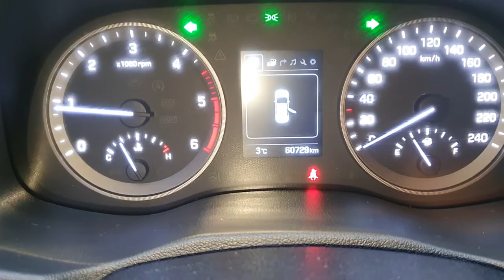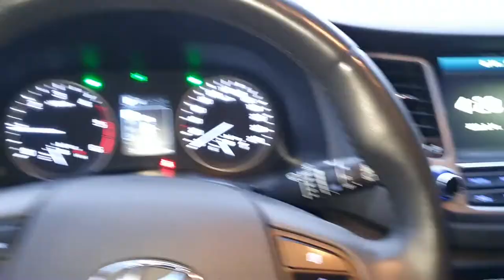HYUNDAI TUCSON 2018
BETTER OPTION, BETTER CONDITION